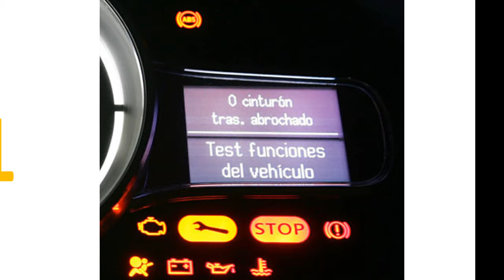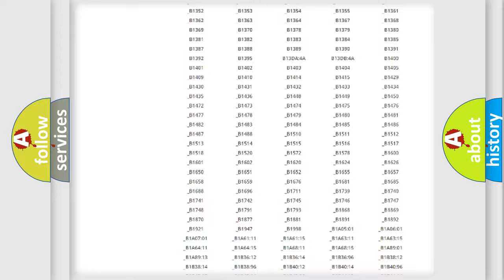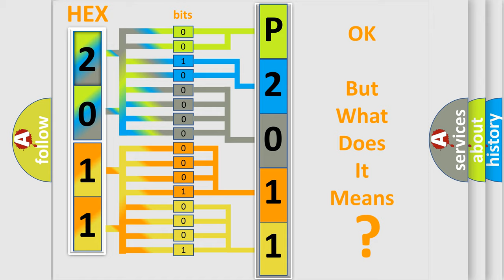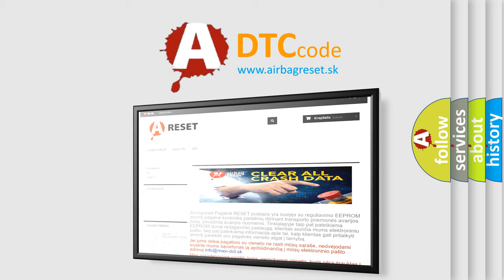DTC Volkswagen P2011 Short Explanation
Contents:
0:21 Basic DTC analysis according to OBD2 protocol standard.
1:48 Insight into programming
2:58 A diagnostically understandable description of the Diagnostic Trouble Code
3:05 Basic error definition

Make:
Volkswagen
Code:
P2011
Definition:
Parking Aid Rear Sensor 1 Circuit Signal Invalid
Description:
Cause:
B0958 08, B0959 08, B0960 08, or B0961 08An invalid signal is received by the object alarm module.